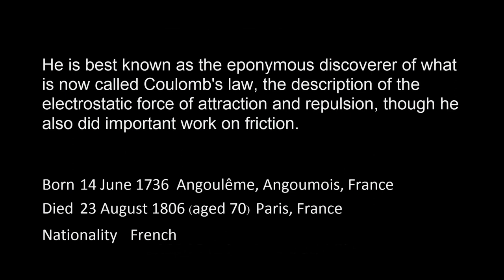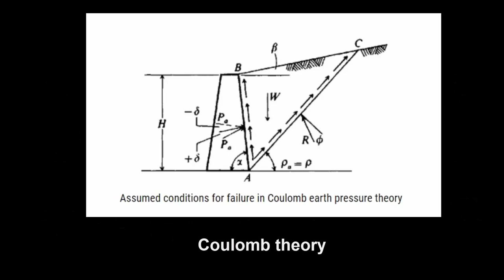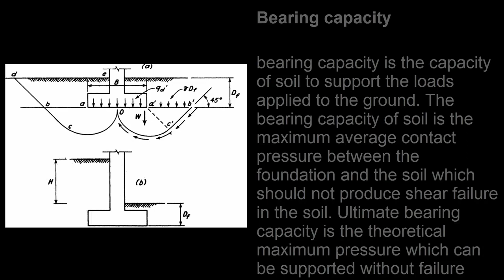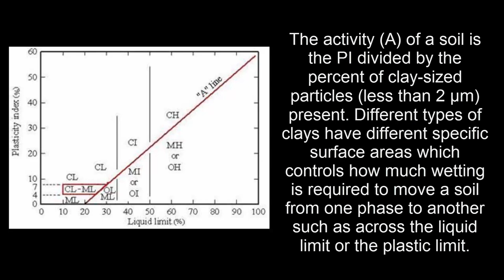Great leaders of geotechnical engineering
Geotechnical engineering is the branch of civil engineering concerned with the engineering behavior of earth materials. Geotechnical engineering is important in civil engineering, but also has applications in military, mining, petroleum and other engineering disciplines that are concerned with construction occurring on the surface or within the ground.

Charles Augustin Coulomb
(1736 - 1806) lateral earth pressures

William John Maquorn Rankine
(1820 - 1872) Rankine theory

Karl von Terzaghi
(October 2, 1883 – October 25, 1963) was an Austrian Mechanical Engineer, geotechnical engineer and geologist known as the "father of soil mechanics"

Arthur Casagrande
(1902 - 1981) Read about Why is it called the "A" Line?

Ralph Brazelton Peck
(1912 - ) The last of the first generation of Geotechnical Engineers who were teachers at the same time.

Alec Westley Skempton
(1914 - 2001) He is the one who explained the effective stresses and pore pressures and the meaning of total stress analysis in unmistakable terms.